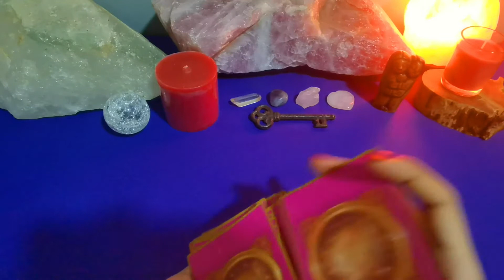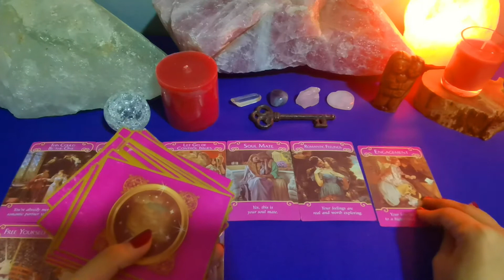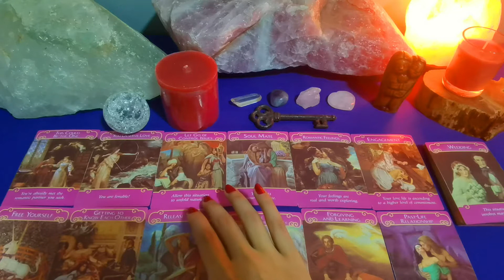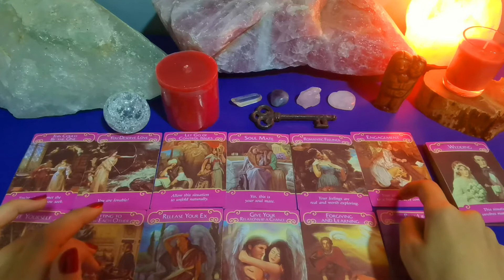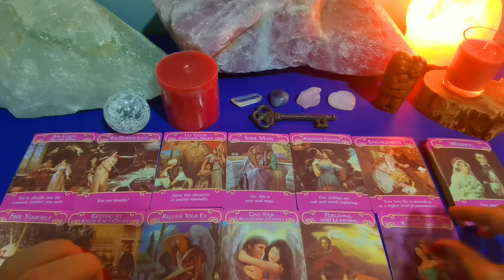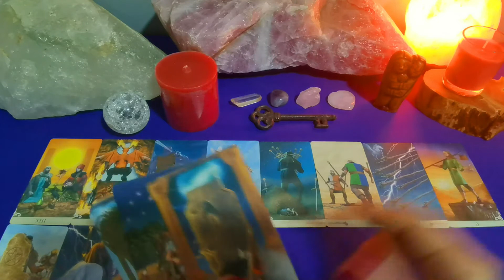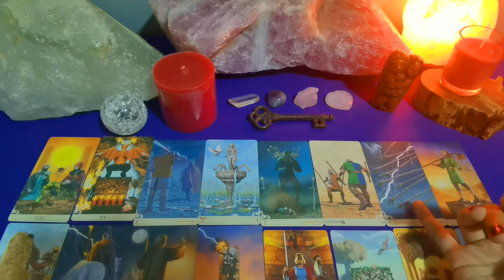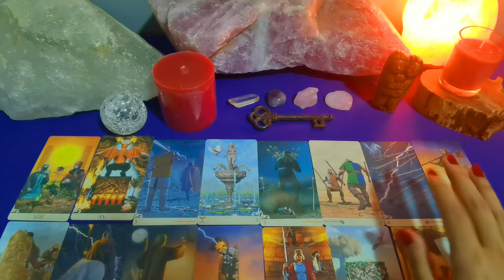♏Escorpión|❤️Que te conviene, nuevo amor o lo viejo?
Muchísimas Gracias y Bendiciones 😊♥️🕊
Intagram: